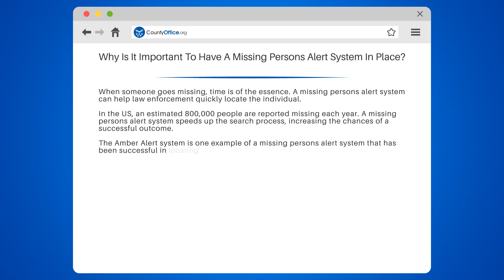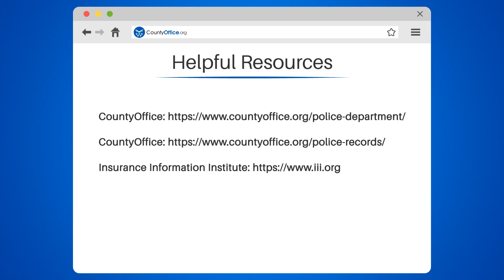Why Is It Important To Have A Missing Persons Alert System In Place? - CountyOffice.org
Why Is It Important To Have A Missing Persons Alert System In Place? Have you ever wondered why it's crucial to have a missing persons alert system in place? In this college-level video, we will delve into the importance of a missing persons alert system and how it aids law enforcement in quickly locating individuals.

With approximately 800,000 people reported missing each year in the US, time becomes a critical factor. A missing persons alert system expedites the search process, significantly increasing the chances of a successful outcome. One such system, the Amber Alert, has successfully recovered over 1,000 missing children since its establishment in 1996.

Moreover, missing persons alert systems facilitate the sharing of information between law enforcement and the public, often leading to valuable tips and leads from the community. These tips can be instrumental in locating a missing person and bringing them back to safety.

Additionally, missing persons alert systems act as a deterrent for potential criminals, helping prevent abductions and other crimes. The knowledge that an alert system is in place creates a safer environment within communities.

In summary, a missing persons alert system is a vital tool in locating missing individuals, preventing crimes, and ensuring the safety of our communities.